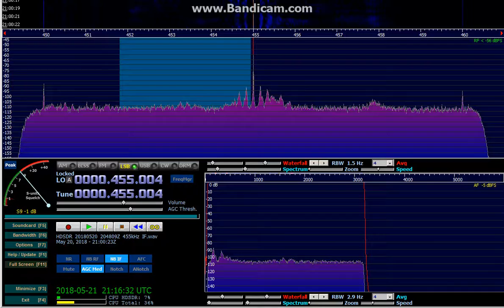radioNewZealandInternationalOpening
Recorded at 13840kHz on May 21st, 2018 in the morning.
The signal was captured by SDRHD with SignalHound/USB-SA-44B via WJ-8712A IF output.